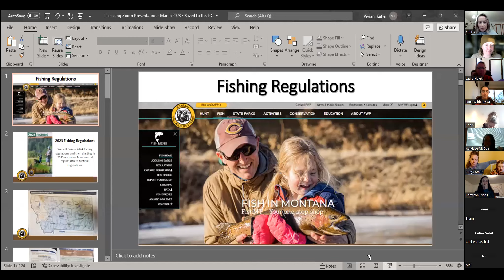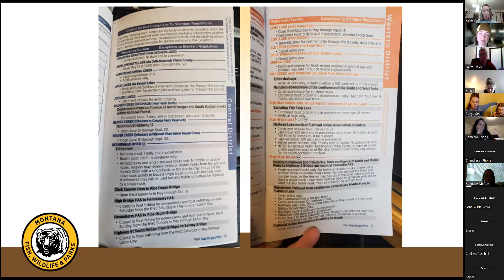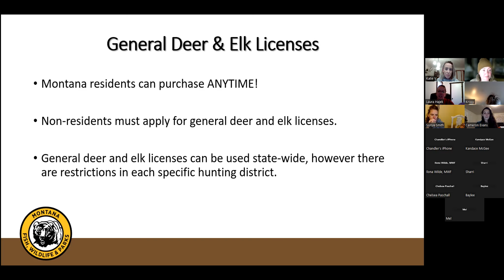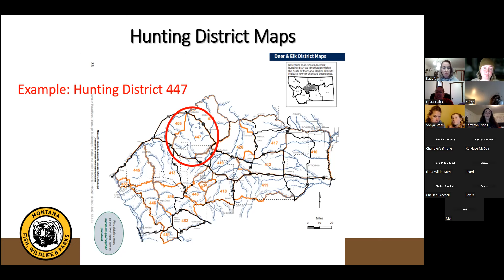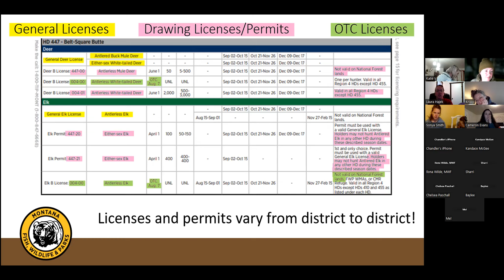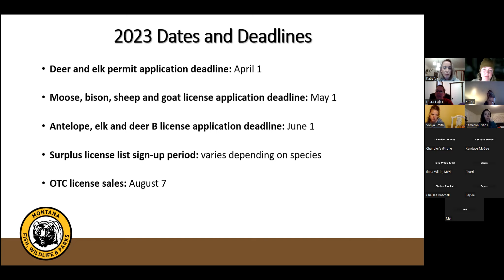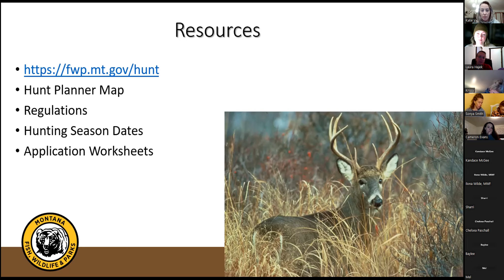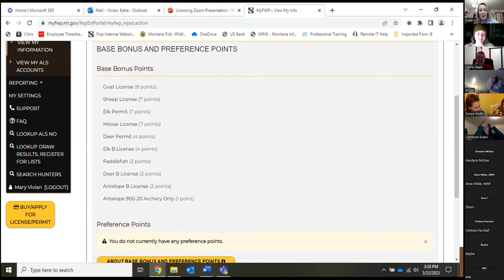Rules, Licensing + Regs Webinar with Montana Fish Wildlife & Parks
If you were unable to attend the Rules, Licensing + Regs Webinar with Montana Fish Wildlife & Parks event held on March 23, you can watch the hour-long presentation and Q+A about Montana's rules, licensing, and regulations for hunting and angling with two staff from Montana Fish Wildlife & Parks here. The goals of these women-focused events are three-fold: to increase women’s access and participation in outdoor recreation; give women the tools, skills, and confidence to continue to build upon skills learned in a safe and welcoming space; and increase women’s involvement and representation in conservation.